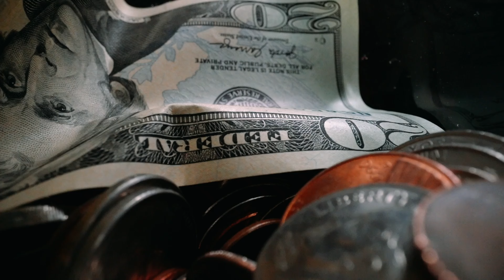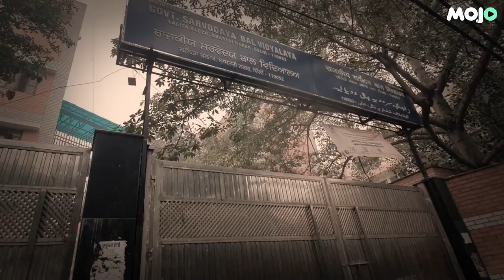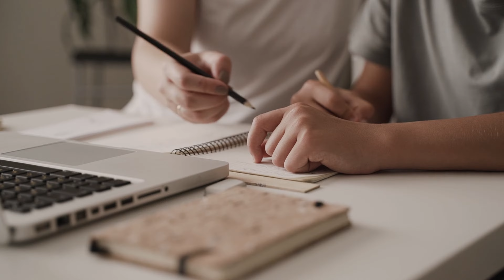A 12-year-old boy who was Bullied to D*ATH in Delhi - Kintan Saraswat Case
About the Show:
Kintan Saraswat, a class 6 student at Sarvodaya Bal Vidyalaya School in North Delhi, died on 20 January, nine days after he was allegedly 'thrashed' by his seniors for accidentally bumping into one of them.

See you in the next ultimate scientific video full of knowledge.